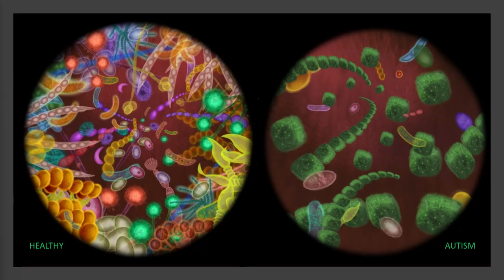Will Cleanliness kill us? | Ghizlane Bendriss | TEDxDohaInstitute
Microbes are everywhere. More than that, humans harbor ten times more microbes than their own cells. They can be bacteria, fungi, viruses or archea; and the more diverse they are, the healthier the host. But what do these microbes do for us? I will take you on a journey to discover the multiple roles of microbes in your body and show you how the modern industrial and ultra-sanitized world is affecting your precious microbes.
Dr. Ghizlane holds a PhD in Neurosciences from Marseille (France) and a Board Certification in Lifestyle Medicine. She is an Assistant Professor of Biology at Weill Cornell Medicine Qatar, where she teaches Biological Sciences and Neurophysiology to premedical students. She explores via many research projects the importance of lifestyle components on health. This talk was given at a TEDx event using the TED conference format but independently organized by a local community.